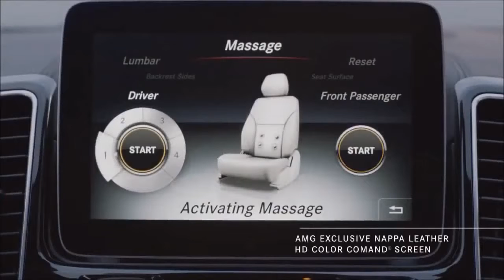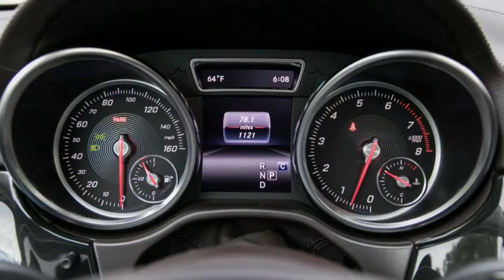Amazing!!!...2018 Mercedes Benz GLS class OVERVIEW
2018 Mercedes-Benz GLS-class OVERVIEW

Hulking three-row SUVs are a product of America, a huge shiny mirror that reflects all of our excesses and immodesties. Several classic big utes—the Cadillac Escalade, the Chevrolet Suburban, and the Lincoln Navigator among them—are, fittingly, produced by hometown carmakers. But foreign companies have been studying the art of the luxury hauler, and Mercedes-Benz’s GLS-class proves that those efforts are paying off. The GLS-class is a stylish, spacious, and dynamically sound take on a family SUV. It may not have as much cargo space as a GMC Yukon XL, but there’s no denying the touch of glamour that a three-pointed star brings to a vehicle. The GLS-class feels much smaller than its size on the road; it’s surprisingly quick and nimble, and, unlike many others in the class, it isn’t onerous to park. Those are the qualities that helped the GLS claim a 10Best Trucks and SUVs title in 2017, and since it’s virtually unchanged for 2018, it remains at the top of the class.
HIGHS
Above-average driving dynamics, stellar powertrains, spacious and luxurious.
LOWS
High price, expected features cost extra, lacks cargo space behind the third row.